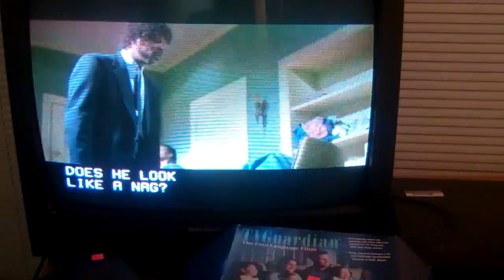tv guardian demonstration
Pulp Fiction as seen through the TV Guardian product.